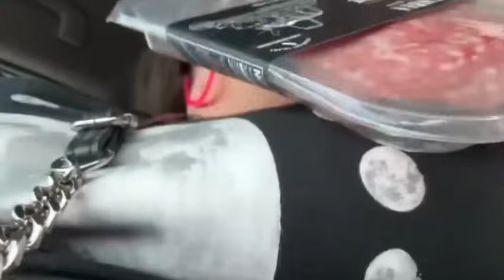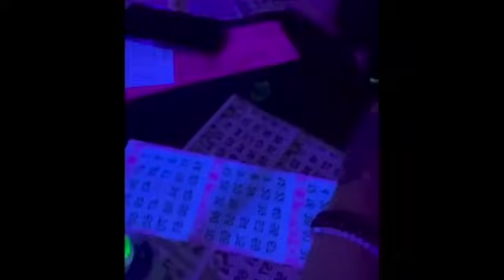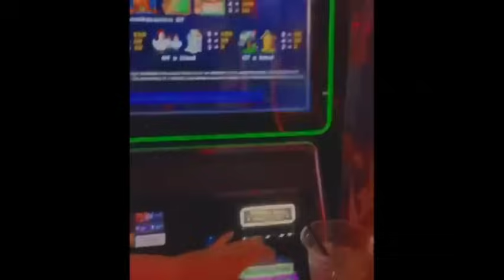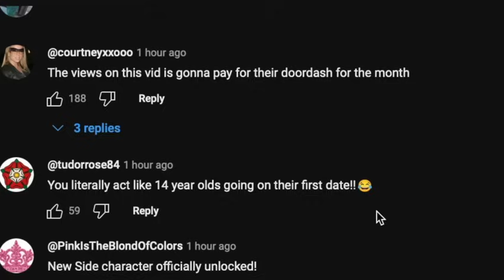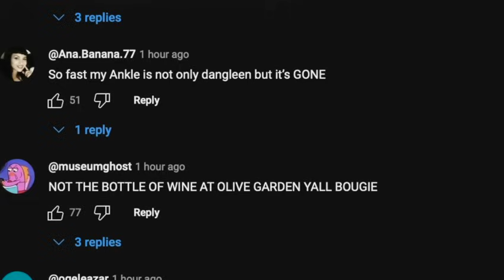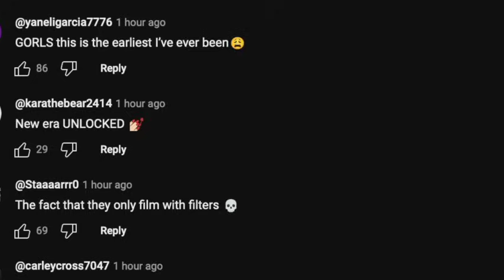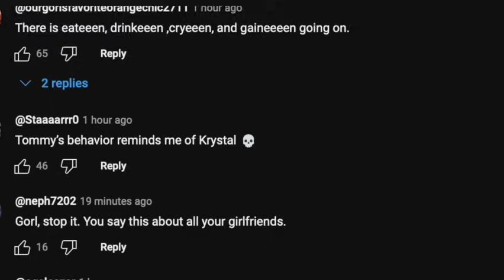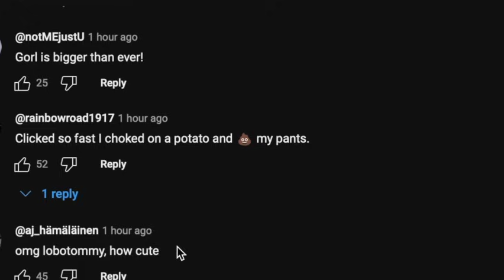AMBERLYNN + EMILY THE WIDOWER VLOG!!!